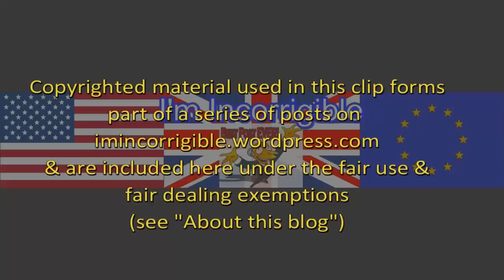Question Time 14/12/17: Will of the people, breastfeeding vouchers and rising homelessness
Question Time 14 December 2017 with  @NickyMorgan01, @ProfRWinston, @GeoffNorcott, @IsabelOakeshott, @RLong_Bailey